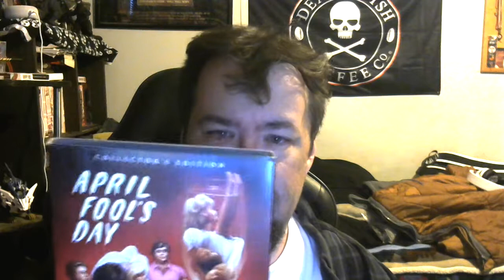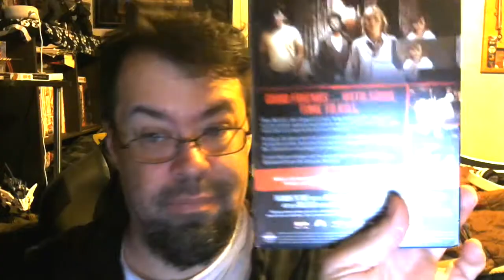April Fool's Day (1986) Review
My review/thoughts of the 1986 horror movie April Fool's Day a horror classic in my opinion

The movie on Blu-ray via amazon